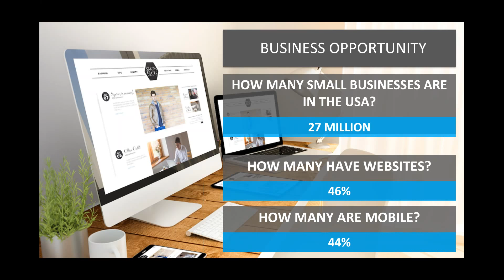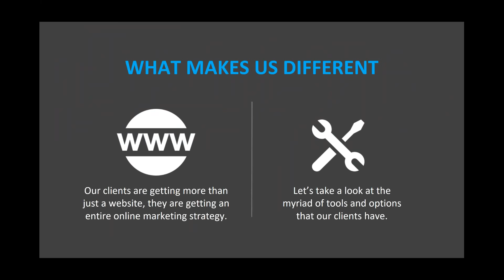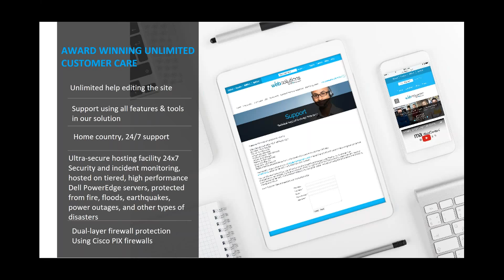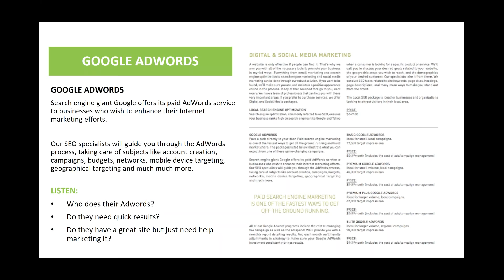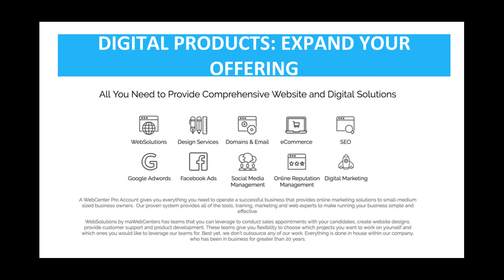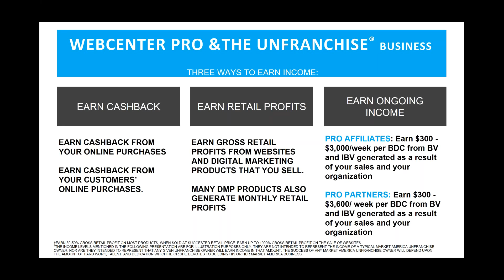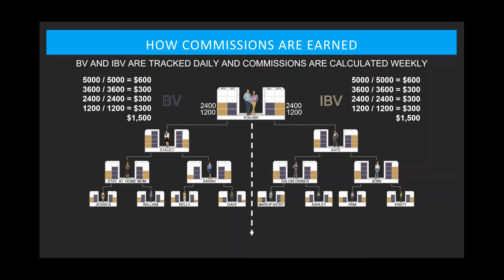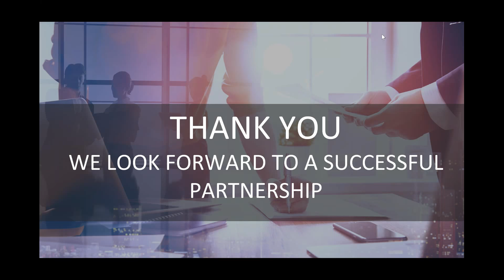WebCenter Pro Program Overview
A WebCenter Pro Account gives industry professionals everything they need to operate a successful business that provides online marketing solutions to small-medium sized business owners.  Our proven system provides all of the tools, training, marketing and web experts to make running your business simple and effective.

WebSolutions by maWebCenters has teams that you can leverage to conduct sales appointments with your candidates, create website designs, provide customer support and product development. These teams give you flexibility to choose which projects you want to work on yourself and which ones you would like to leverage our teams for. Best yet, we don’t outsource any of our work. Everything is done in house within our company, who has been in business for greater than 20 years.